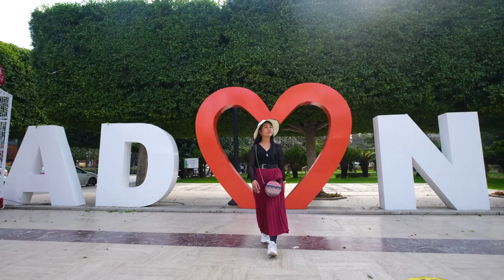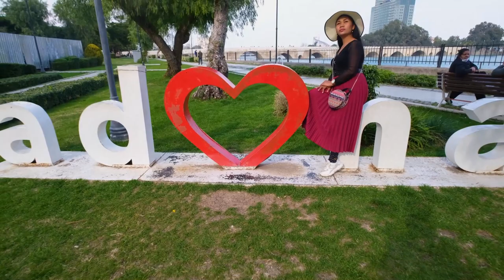Adana City Cinematic Walk | Merkez Park | Turkey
Adana is a Cilician city in southern Turkey. The city is situated on the Seyhan River, 35 km inland from the north-eastern coast of the Mediterranean sea. It is the administrative seat of the Adana Province and has a population of 2.258 million.

Merkez Park is a 33-hectare urban park that is located on both banks of the Seyhan River in Adana. The larger portion of the park, 30 hectares, is on the west bank. Merkez Park starts just north of Sabancı Mosque and extends north to Galleria Shopping Mall. On the west of the park, there is Fuzuli Street.

✅ Youtube.com/TravellerErol (Travel videos in English)
✅ Youtube.com/GezginErol (Travel videos in Turkish)